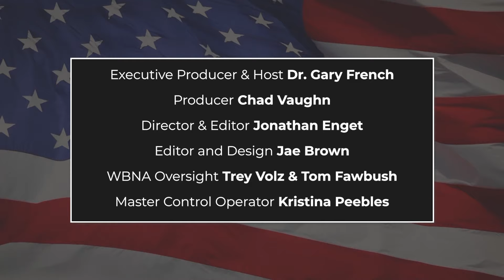Making a difference in a "1984" society! | Firebase Ep102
Join the conversation as Dr. French speaks with Pastor Justin Walker and Sen. Lindsey Tichenor as they discuss the need to be bold in today's divisive environment!  Can you make a difference?  Can the church bring light to deceptive practices!  Are we living in Orwell's 1984?  Who can we trust?

Watch Firebase every Friday @ 11:30pm on WBNA-21 in Louisville Market on Channel 21. Or here on our youtube channel.